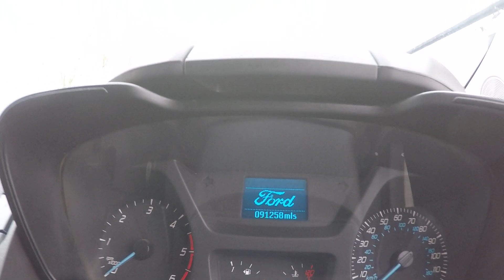Custom Crew 63XOT